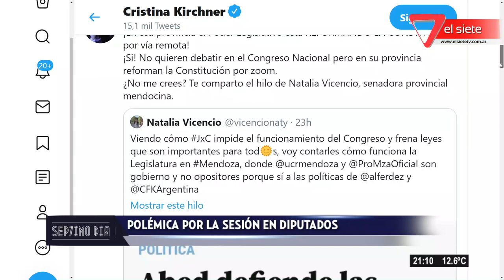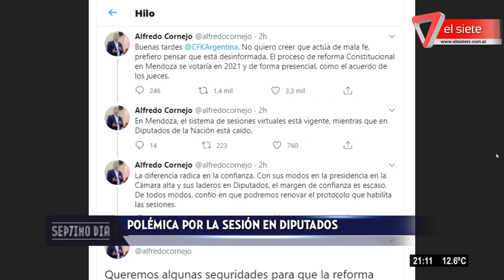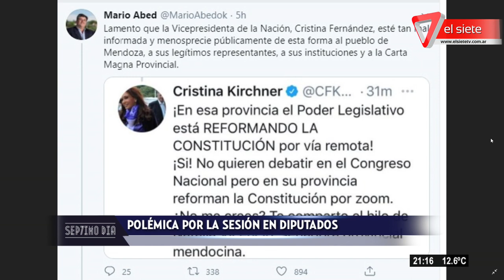Séptimo Día | 02-09-2020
Miércoles, 2 de septiembre del 2020